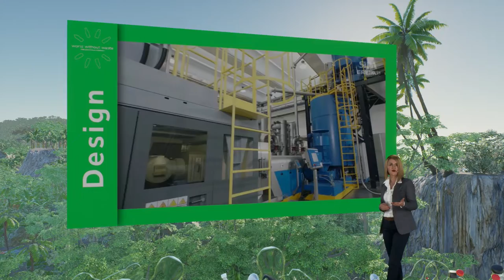Kameleon_Studio - Coca-Cola World Without Waste v.polska